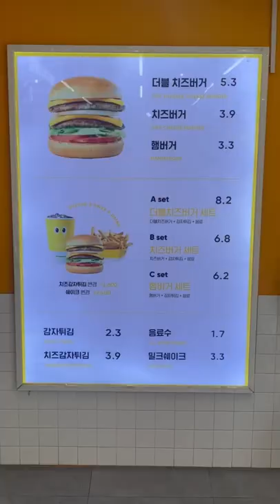Korean IN N Out